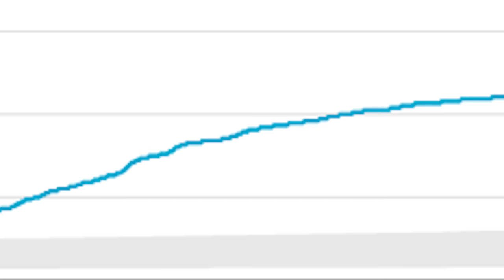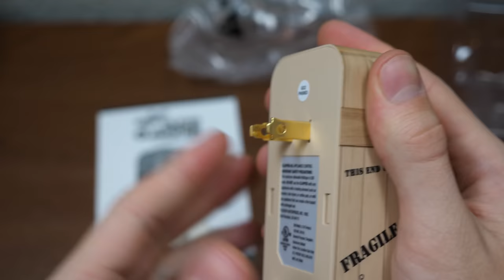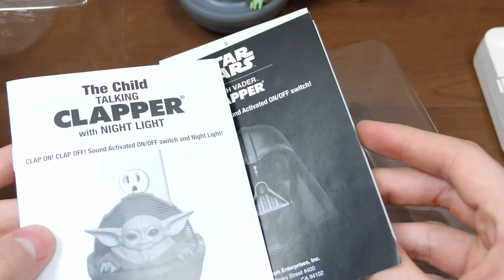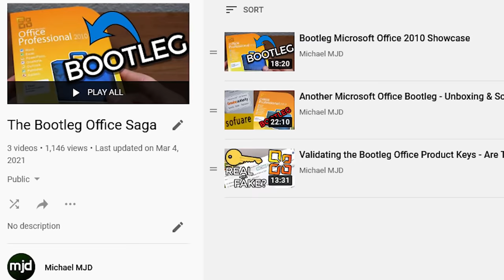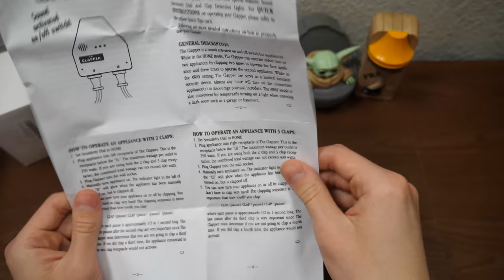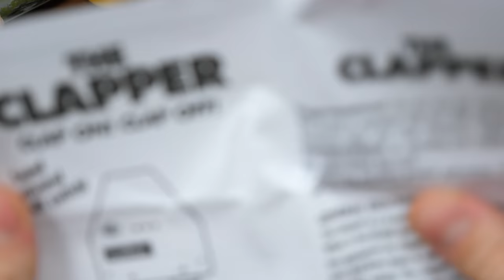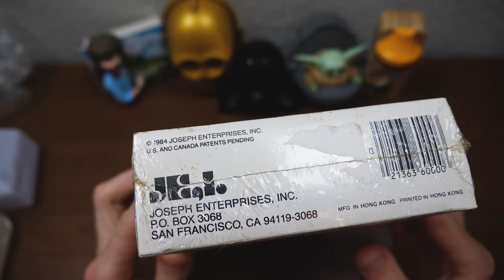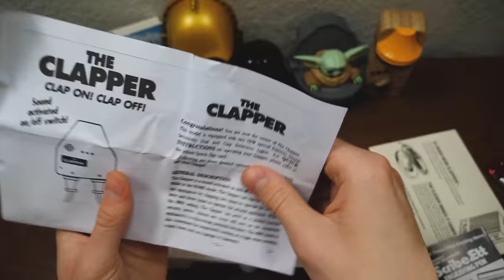I Bought Every Clapper Ever (Almost)…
I recently did a video where I tried to plug a Clapper into another Clapper. It did pretty well, so I went on Amazon and bought as many models of the thing as I could find. I also came across a knockoff model and the ORIGINAL model from 1984. This should be fun!

Title: The DeLong Incident
Artist: Craig MacArthur

Title: Hookah Bar
Artist: Silent Partner

Title: Cielo
Artist: Huma-Huma

Title: Keep It Tight
Artist: John Deley